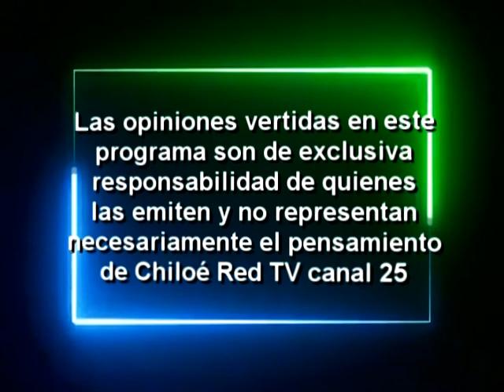DIALOGOS Y ACTUALIDAD CON OMAR OYARZUN CANDIDATO CONCEJAL CURACO DE VELEZ CHILOE